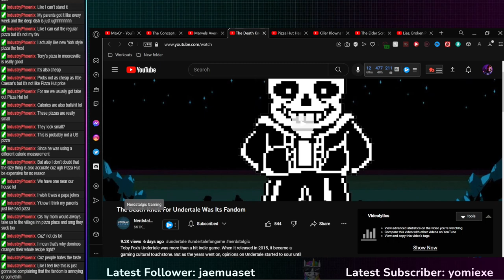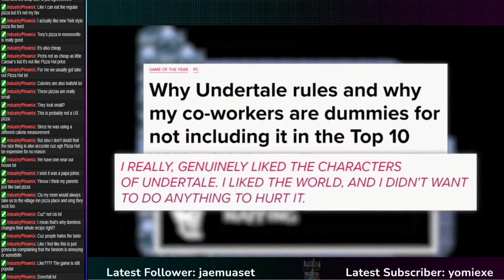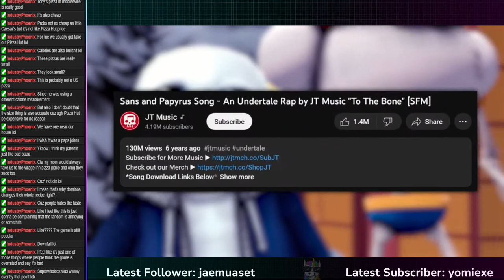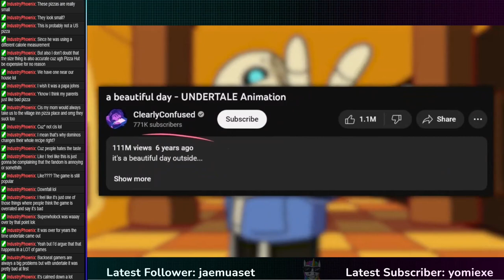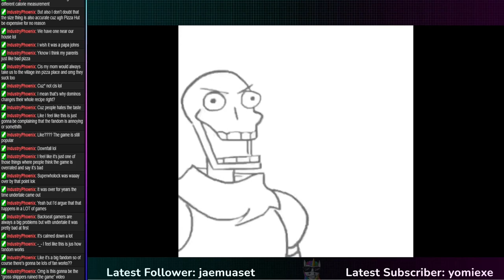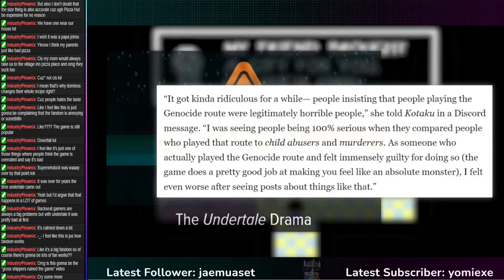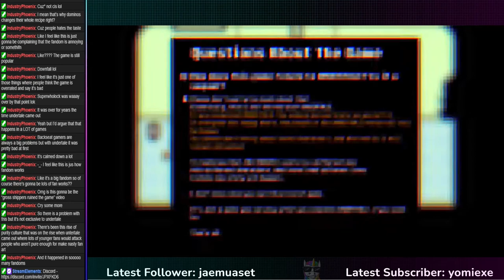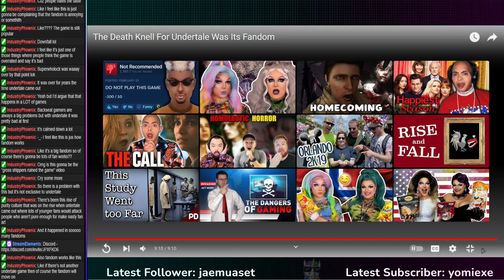The Death Knell For Undertale Was Its Fandom | Sleepy Reacts